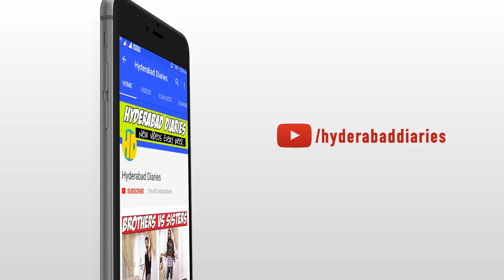HYDERABADI WIFE THUG LIFE || Hyderabad Diaries